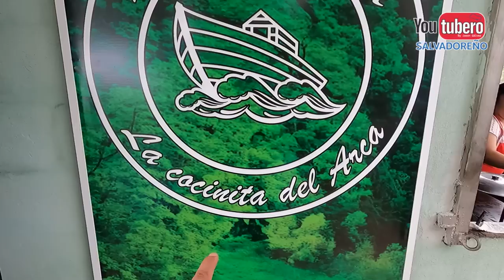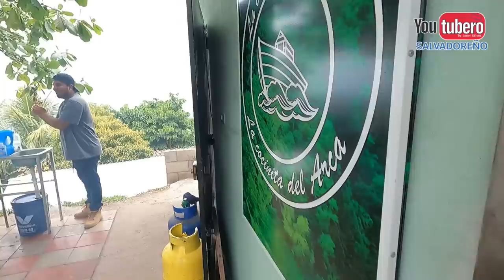ALMUERZO COJUTEPECANO DE LUJO por MENOS DE 10 DÓLARES en LA COCINITA DEL ARCA | YS 503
Si vas de paseo, te invito que vayas a Cojute y visites La Cocinita del Arca la buena rica y barata comida al mas puro estilo de Cojutepeque, llama a niña Mariana al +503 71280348 y con gusto te atendera

Somos el primer Canal que surgio en El Salvador en 2006, somos los mas antiguos, con 15 años de existencia, biblioteca de videos de todo El Salvador.